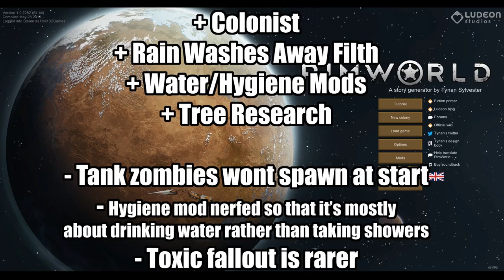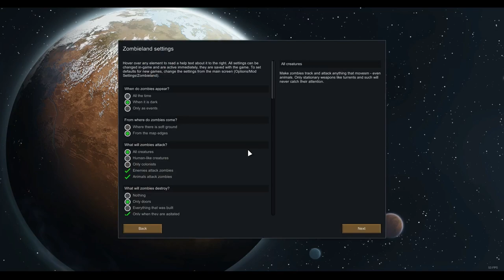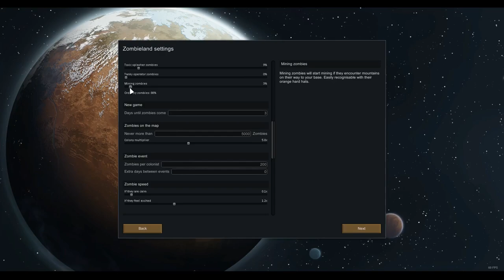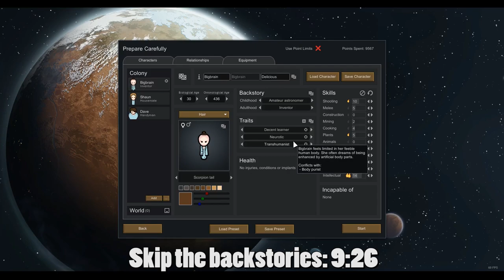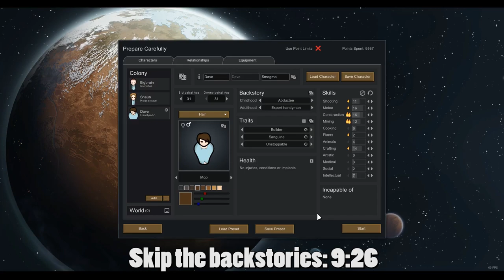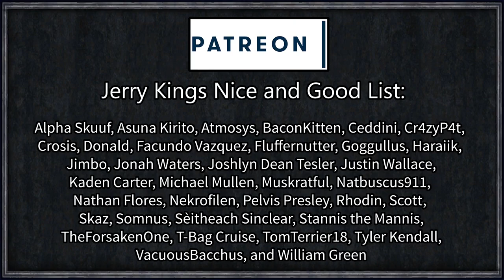Rimworld: Undead City #4 (City Zombie Horde Survival)